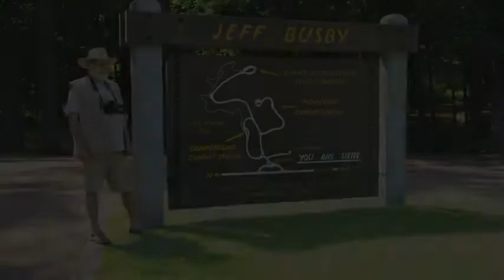Busby Campground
Busby Campground is a free campground on the Natchez Trace Parkway. Restroom and picnic tables are available at most sites.
We are traveling, camping, and boondocking across America in a 2014 Ram Promaster camper van. Our van is a custom built RV and is called “Tiny.”